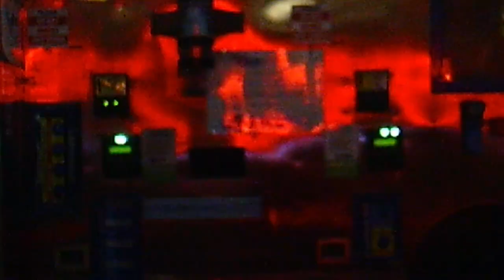Public Creep07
Affected randomness of interest to the few. New York Times Raves. Artistic Brilliance. Queensland. Sunshine Coast. Public Creep. Taron Stuart. Zazz Triplets. Deliberately creepy but nothing actually happens so relax.